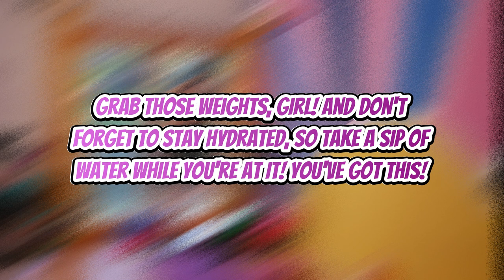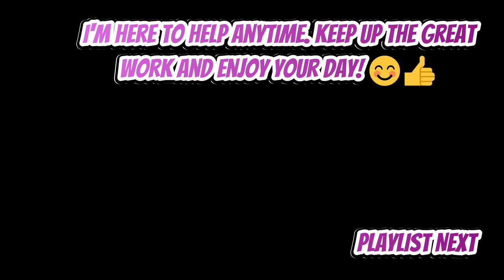Shape Up Your Booty: Glute Workout | Level up with a Certified Personal Trainer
Hey, Besties! Are you ready to shape up that booty and crush your glute goals whether at the gym or at home 🍑 You're in for a treat because this video is all about the ultimate glute workout you can do anywhere

I'll take you through a series of fun and effective exercises that will have your glutes saying, "Thanks for the love!" Get ready to lunge, squat, and kick your way to a stronger, curvier lower body. 💪🔥

My creative variations and modifications will ensure everyone can join the booty party! 🎉💃

I know how important visual cues are, so I've got you covered! I will demonstrate each move with precision and explain the key points to focus on. Get ready to sweat and smile as you follow along with our energizing routine!

Consistency is key to progress, so make sure to add this glute workout to your weekly routine. Trust me; you'll notice the results in no time! 📈💯

So, let's embrace the power of these workouts and shape up those glutes together! Get ready to rock those leggings and feel more confident than ever! Are you excited? Because I am! Let's go, Besties! 🍑✨